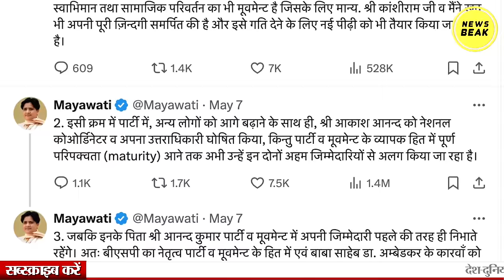BSP से हटाए जाने पर Akash anand ने तोड़ी चुप्पी, Mayawati के फैसले पर क्या आकाश ने कह दी बड़ी बात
UPI - newsbeak@yesbank